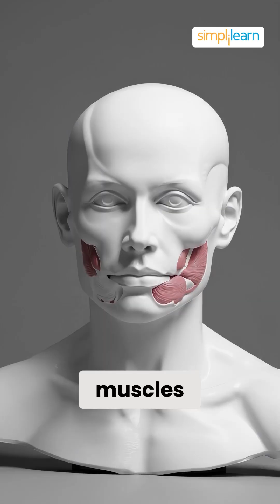AlterEgo: The Device That Lets you Speak Without Speaking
Discover AlterEgo, the wearable interface developed at the MIT Media Lab, that allows you to communicate silently — no voice, no lips, no sound required. This is not mind-reading, but a system that detects subtle neuromuscular signals when you silently vocalise words and turns them into commands or conversation. Learn how it works, why it matters for privacy and accessibility, and where this “silent speech” technology could take us next.